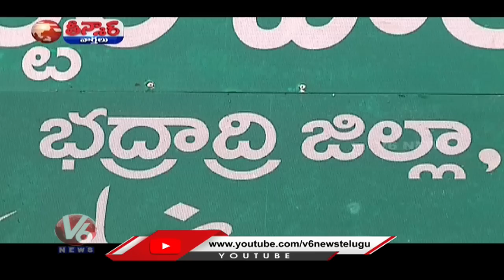Sita Rama Kalyanam Performed At Mosque Every Year | V6 Teenmaar